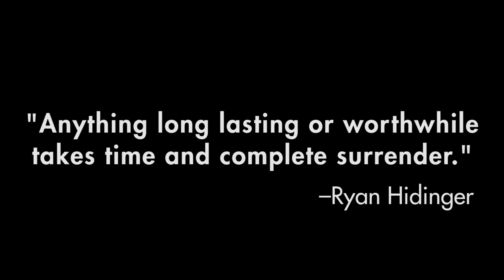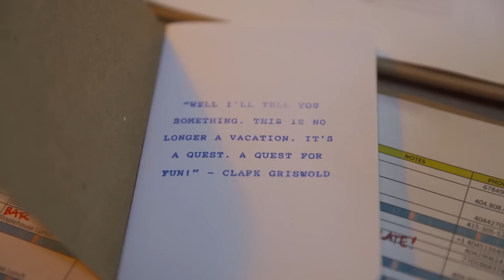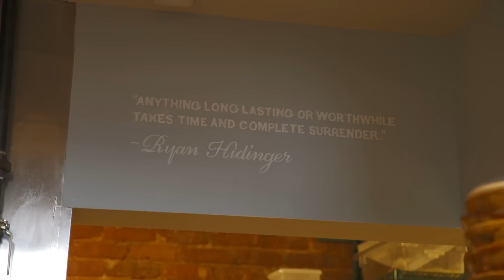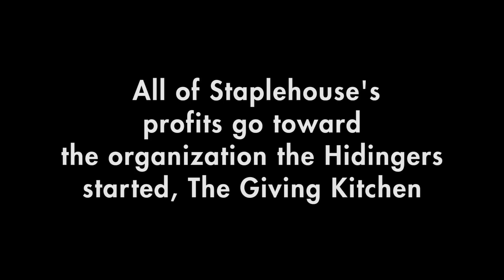The Heartbreaking Story of America's Best New Restaurant | Bon Appetit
The story of how Atlanta’s Staplehouse came to be will tear you apart. But after you eat here, it will build you back up. Welcome to this year’s best new restaurant.

Produced by: Vincent Cross and Marielle Olentine
Shot by: Vincent Cross and Calvin Robertson
Edited by: Vincent Cross